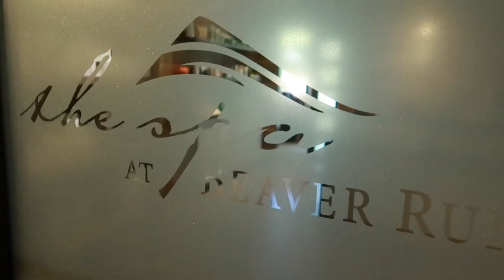Breckenridge, Colorado Summer! | Family Fun | Beaver Run Resort 2019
BreckenridgeColorado BreckenridgeColoradosummer beaverrunresort Familyfun 5 days in Breckenridge, Colorado in 20 minutes! Come explore with us as we give you tips, places to eat, our FAVORITE place to stay, and allll the things FAMILYFRIENDLY in breckenridgecolorado ! We love finding places that we can take our boys to do everything that we do and breck is the PERFECT place for a familyvacation in the summer -- If you like being active and vacationing then this is the video for you!

ALL places we visited in the video *as well as places we visited not included* will be listed below with direct links to their yelp pages!

! BIG SHOUTOUT to Beaver Run Resort & GoBreck for making this amazing video a possibility and working with us :) !

PRODUCTS WE USED IN THIS VIDEO:

*OUR HIKING BACKPACK! This is a game changer if you have kiddos!*

DOUBLE BOB JOGGING STROLLER:

CHANGING PAD *comes in handy when you're hiking!*

Where we stay:
Beaver Run Resort & Conference Center - FAMILY FRIENDLY & the amenities are endless!

FOOD

BoLD - amazing breakfast & lunch!

KAVA - yummy mini donuts & coffee!

Briar Rose - MUST EAT HERE! trust me

Mi Casa - Great Mexican food *sit outside next to the river!*

Spencer's - Amazing breakfast buffet & one of our fav dinner spots
*located inside Beaver Run Resort*

Not mentioned but visited---

Breckenridge Distillery - Great dinner & great drinks! Awesome atmosphere for kids & parents

Kenosha - DINNER! Must try the trout & salmon

Clint's Bakery & Coffee -  Great coffee, pastries, & ice cream *even better spot out back to sit by the river and enjoy the sounds while you eat and drink

ACTIVITIES

Breckenridge Visitor / Welcome Center - This was actually surprisingly a really cool place! Go check it out it has a Children's loft upstairs and a lot of information on the history surrounding the town :)

Breckenridge Gondola - FREE! Must take a ride & take in the views. It rides over a nature preserve that is breathtaking & leads all the way up to epicdiscovery !

Epic Discovery Breckenridge - So many fun activities for kids & adults!
Alpine slide was our favorite ;)

Sawmill Trail & Reservoir - Beautiful beginner hike up to the reservoir where you can have a picnic, take in the views, or fish! :)

Burro Trail - Beautiful hike for the family right on Beaver Run Resorts property!

Blue River Rec Trail -  Take a walk, ride your bike, or jog down this gorgeous rec path that runs all the way to Frisco! Beautiful views

High Line Railroad Park - AMAZING park for kids! And the Troll is located a short walk from here so make sure you go check that out too :)

Old Masonic Hall - Part of the art district & features different artists! SOO cool!

Thank ya'll so much for following along! I hope you found this video helpful so you can plan your Breckenridge family vacay!